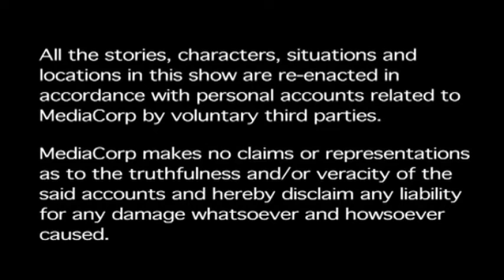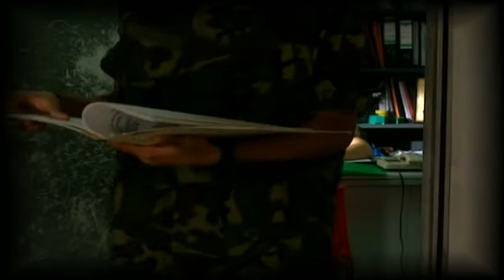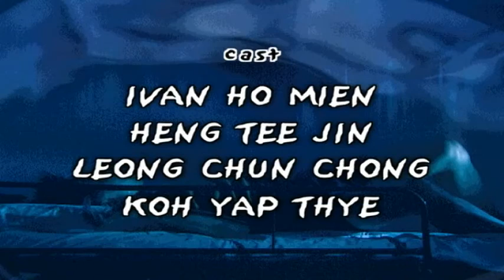Incredible Tales S1 EP6 | The Third eye / The Lift | Singapore Horror Stories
Story 1: A reluctant new army recruit experiences strange haunting after kicking a joss stick by accident on his first day at the training camp. Story 2: A power plant worker on a graveyard shift himself alone in the middle of the night. But what he realizes is that, he was never alone…